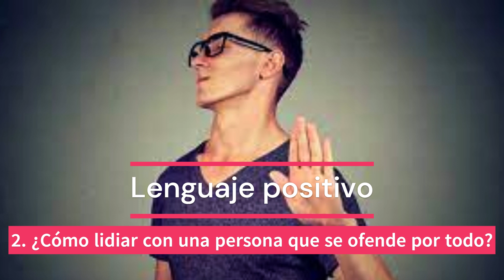Cómo tratar a una persona que se ofende por todo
Prácticamente todas las personas hemos sido en alguna ocasión objeto de chismorreos o bromas, y algunas son menos graciosas que otras. Cuando suceden este tipo de situaciones, muchas logran manejar el momento con total tranquilidad. Sin embargo, no todos reaccionan de la misma forma, y algunas personas tienden a irritarse u ofenderse cuando alguien hace un comentario que no es de su agrado.